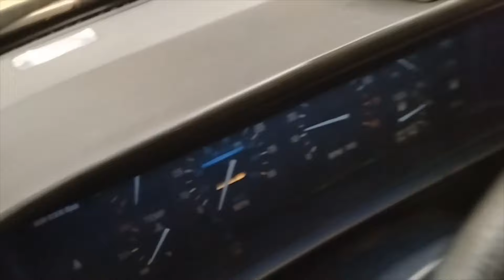BACK TO THE FUTURE(バック･トゥ･ザ･フューチャー) デロリアンNewDMC-12展示会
他のBGMに変更になっていますのであらかじめご了承ください。

今回はイオンモール堺北花田で開催された、
BACK TO THE FUTURE(バック・トゥ・ザ・フューチャー) デロリアンNewDMC-12展示会です。

2023年11月19日　イオンモール堺北花田にて

お気軽に返信コメント･いいね!･シェアの方よろしくお願いします。